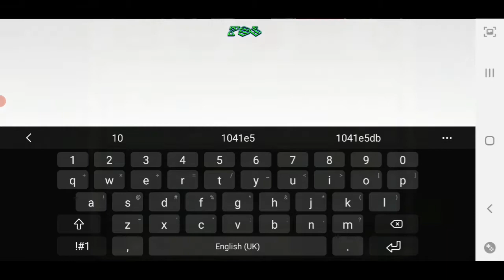Castle Clash ArchDemon (AD) - 12.9bn Deals True DMG Energy Recovery x6.5 boss 😀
Taz.Joker please join our guild

Castle Clash Castle Crisis ArchDemon (AD) Arch Demon Deals True DMG Energy Recovery Days 1 & 2 on Android US Servers. Top 25 score

4 Accounts ALL OVER 6x Boss 12bn+

Full setups of heros included.

All runs shown

In addition I hope everyone is doing well during this period of crisis. Keep safe & well

Anyone looking for a guild that's very friendly, chill and active with guild wars pls consider joining Taz.Joker on Android US Western server